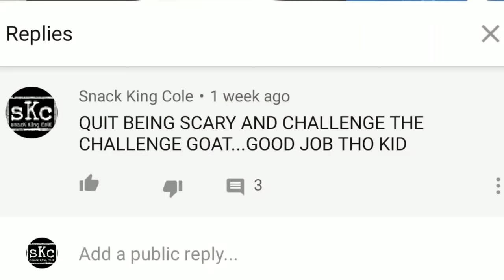SARDINES, JALAPENOS & MAYO CHALLENGE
SKC ANSWERS MARCOS EATS CHALLENGE

INTRO MUSIC
SNAXX DANCE